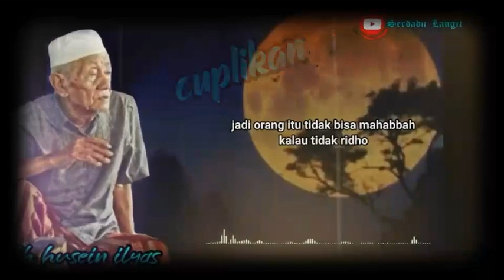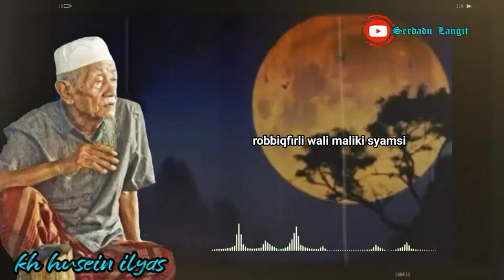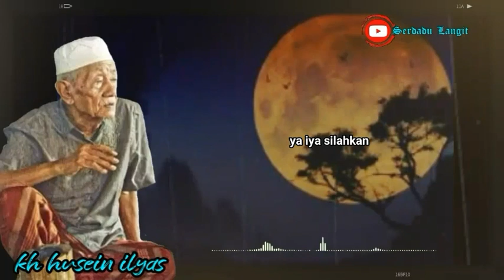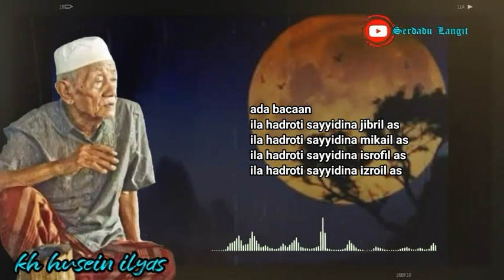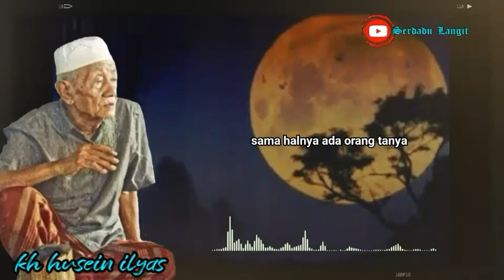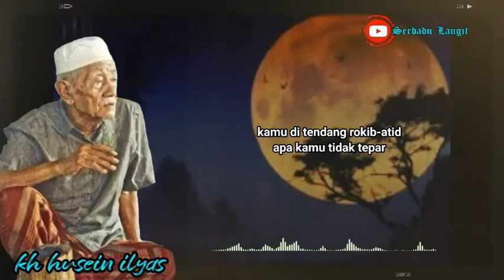wasilah melalui malaikat - mbah husein ilyas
di antara wasilah - wasilah yang biasanya di baca sebagian banyak orang pada umumnya, berikut ini adalah wasilah yang tidak kalah pentingnya untuk kita semua yaitu wasilah kepada malaikat - malaikat
berikut ini adalah ulasan dan kisah mbah husein tentang pentingnya wasilah kepada malaikat alloh
semoga bermanfaat